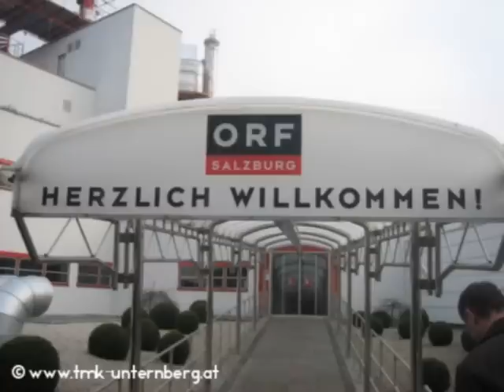Rundfunkaufnahme "Jugend heraus" (Radiomitschnitt vom 23.02.2009)